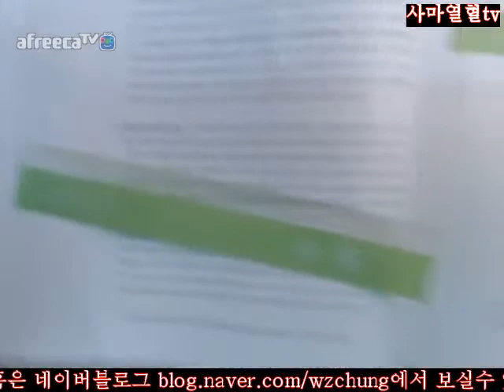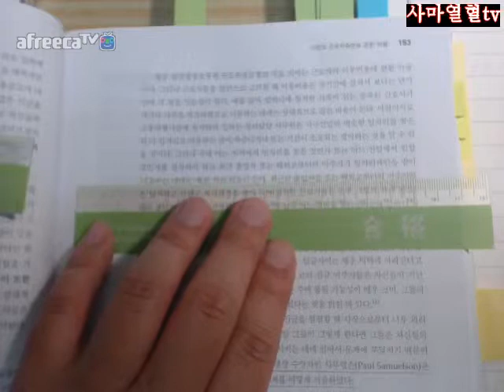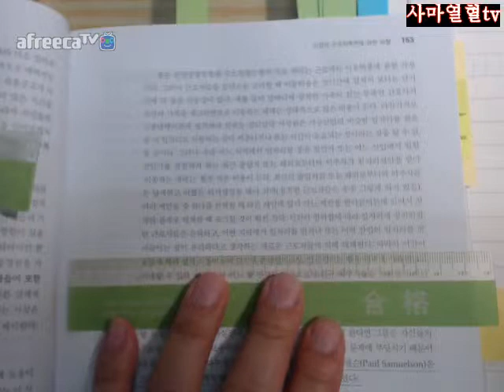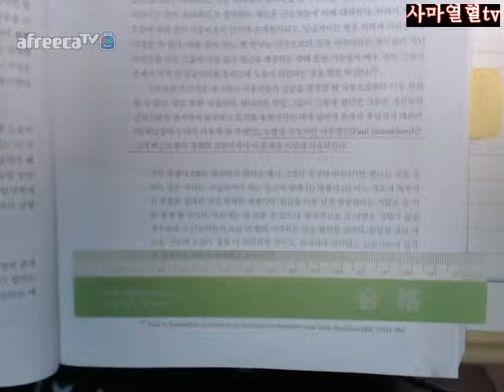152면 153면2018사마열혈tv에렌버그현대노동경제학제12판=제5장노동시장에서의마찰1시장의근로자측면에관한마찰7수요독점조건과완전경쟁모형의적절성152면 153면